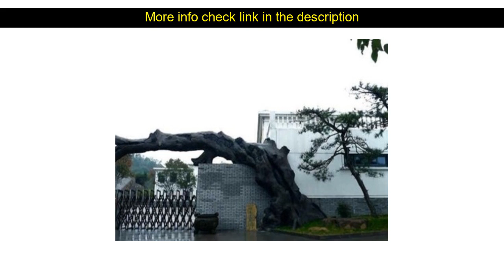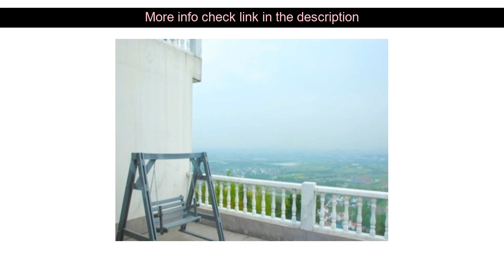Hotels Reviews: Ningbo Lvye Mountain Villa ( Ningbo, China )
Ningbo Lvye Mountain Villa ( Ningbo, China )
Address: Wuxing Cun. Cicheng Town

Ningbo Lvye Mountain Villa is a popular choice amongst travelers in Ningbo whether exploring or just passing through. The hotel offers a wide range of amenities and perks to ensure you have a great time. 24-hour room service free Wi-Fi in all rooms 24-hour front desk facilities for disabled guests express check-in/check-out are there for guest's enjoyment. Some of the well-appointed guestrooms feature internet access  wireless internet access  wireless (complimentary) non smoking rooms air conditioning heating. Access to the hotel's indoor pool spa massage karaoke games room will further enhance your satisfying stay. Ningbo Lvye Mountain Villa is an excellent choice from which to explore Ningbo or to simply relax and rejuvenate.